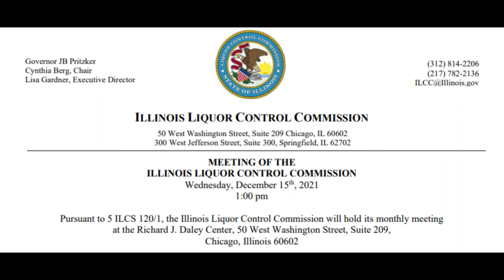December ILCC Commission Meeting 12-15-2021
MEETING OF THE ILLINOIS LIQUOR CONTROL COMMISSION
Wednesday, December 15, 2021
1:00 pm